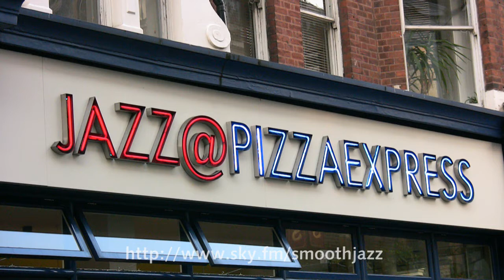Dave Koz - Honey Dipped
Recorded at Pizza Express Jazz Club. Featuring Nick Colionne (Guitar), Brian Simpson (Keyboards), Tony Mason (Drums) & Frank Felix (Bass). For details of upcoming gigs at Pizza Express